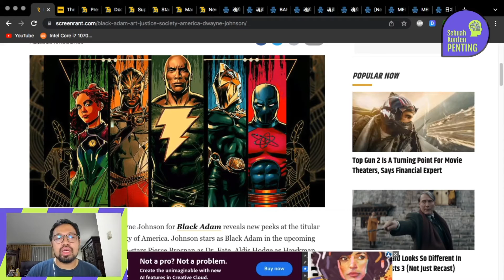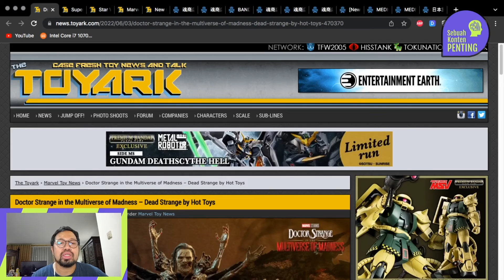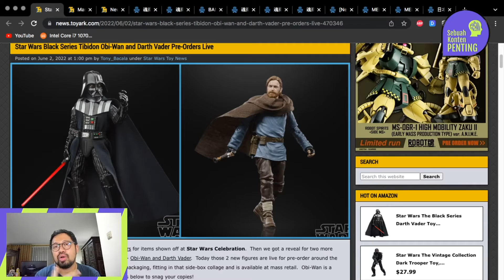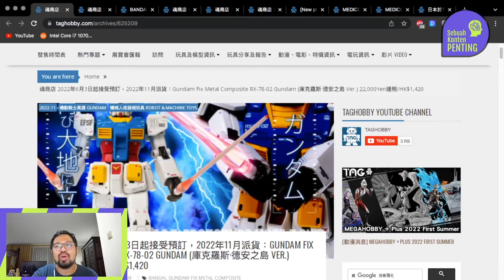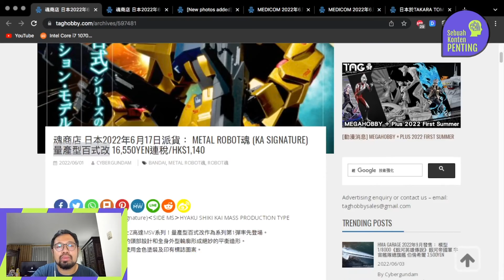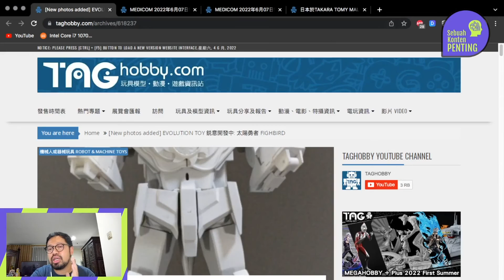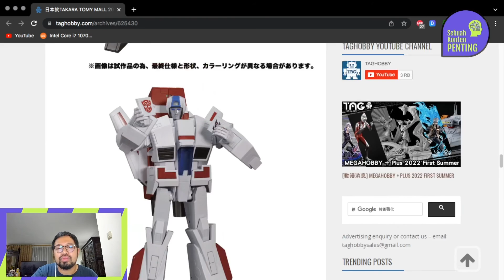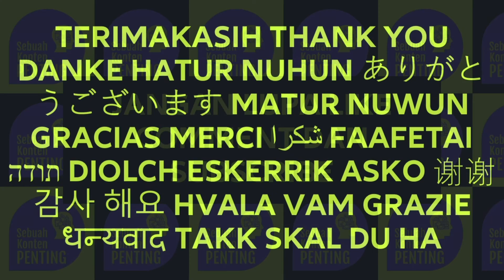Sari Berita Penting #8 - 30 Mei 2022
Udah nonton The Boys Season 3? Keren kan?

Sementara itu dari jagat Action Figures and Toys, banyak teaser dari Gundam, Transformers, Master of The Universe dan lain-lainnya terus ngincer kantong kita.